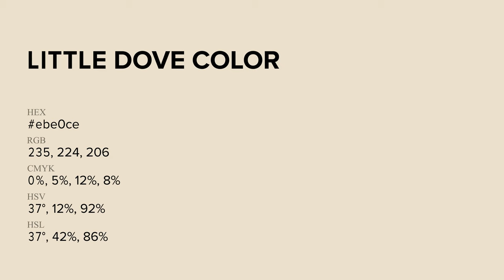Little Dove color ebe0ce hex Cool Yellow color ebe0ce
What color is Little Dove ? ebe0ce hex, Cool Yellow color ebe0ce

Hex ebe0ce Color Code is also known as Little Dove color

Hex ebe0ce Color code in RGB color code model is created after adding 92.16% red color, 87.84% green color and 80.78% blue color.
Hex ebe0ce Color code in CMYK color (process color) code model is generated after subtraction of 0% cyan, 05% magenta, 12% yellow, 08% black.